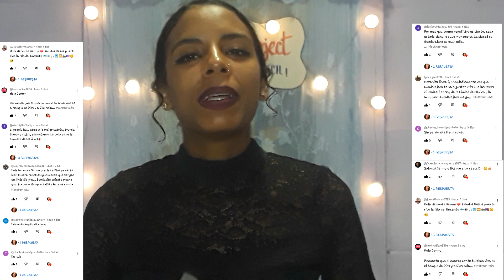Cubana Reacciona a GRACIAS A TLAXCALA MÉXICO EXISTE!!!! SORPRESA AL FINAL DEL VIDEO!!!!!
Bueno mis amores dándoles un adelanto de la sorpresa, puedo decirles que no tiene nada que ver con el contenido que he realizado hasta ahora! Quédate hasta el final!